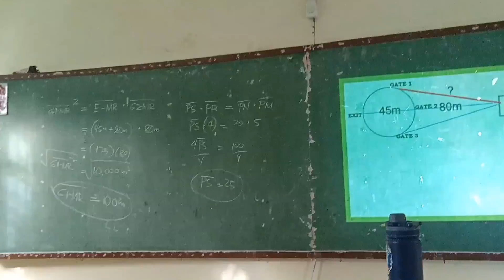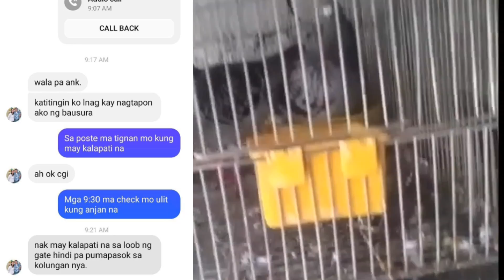2ND TRAINING SARIAYA QUEZON! HUMATAW NA!